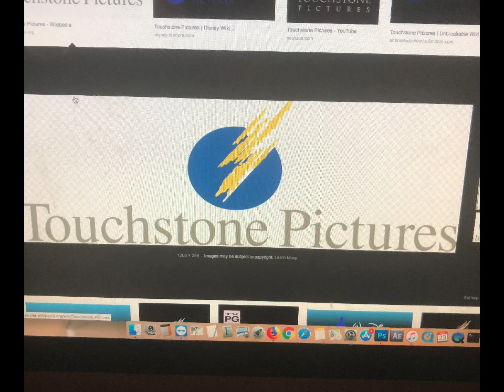FSP/Revolution/SB Films/TouchStone Pictures Are Colored In Blue